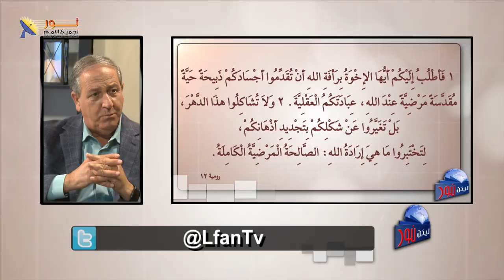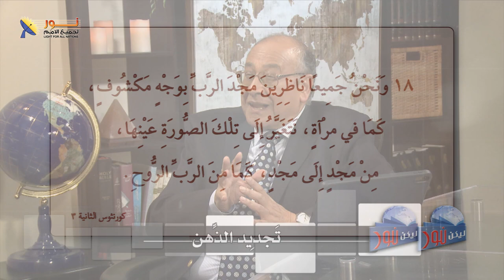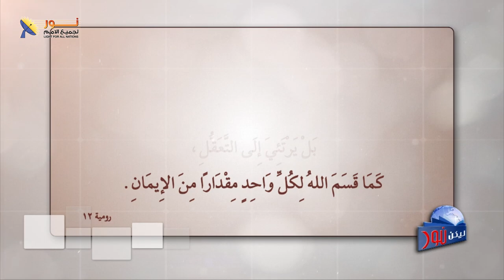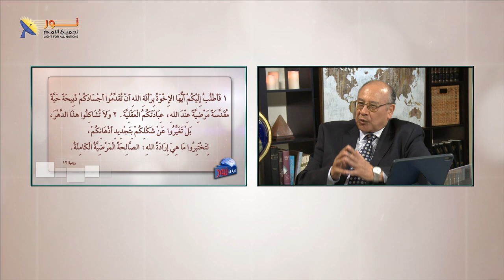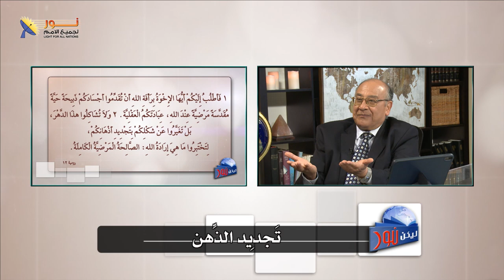ليكن نور - الحلقة ٦٣٣ - تجديد الذهن